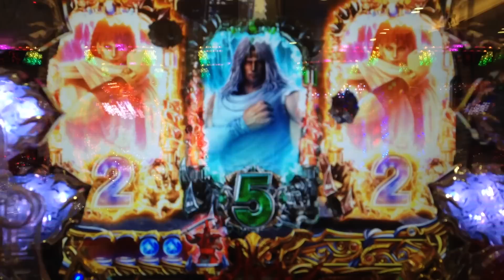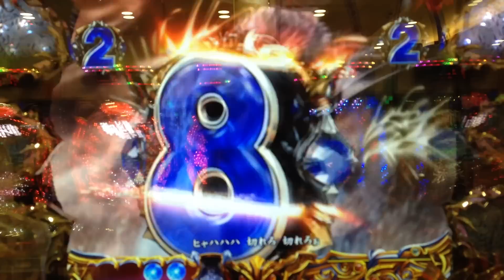【ＣＲ北斗の拳6拳王】 赤保留リーチ⑤ ＶＳユダ